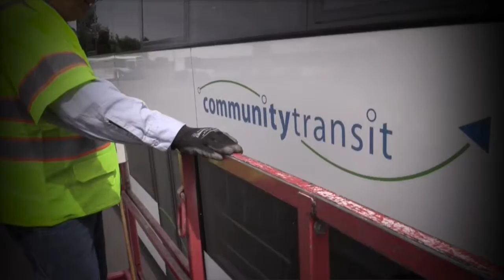Moves Moment music video contest winners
Winners of the Moves Moment video contest were based on votes, and include other Moves contest entries. Contestants submitted videos based on the Nobody Moves Like Transit music video.